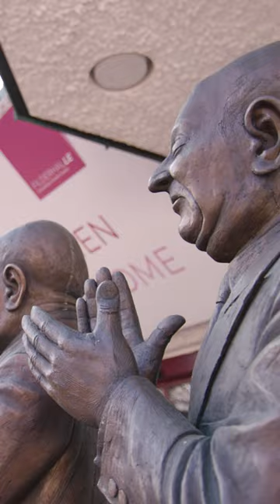Unveiling the Future of Architecture with Werner Sobek and Papa Tom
📽️  Here's a glimpse into our latest video project for KAEPSELE Goldäcker an urban development project in Echterdingen, Germany, which aims to transform the city into a vibrant, sustainable community.

This collaboration with Papa Tom, an agency we've had the privilege of working with for many years, gave us the opportunity to sit down with the renowned visionary architect, Werner Sobek, from @wernersobek, and capture his insights on the future of architecture.

With a focus on energy efficiency and sustainability, the development strives to create a vibrant, inclusive future for Echterdingen.